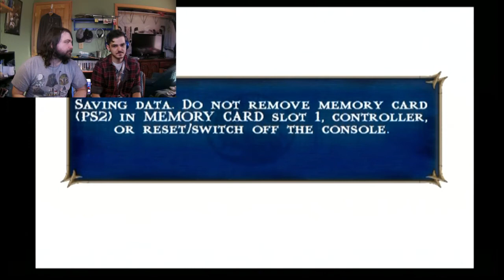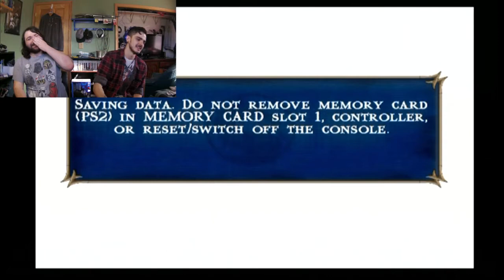Let's Play! Mortal Kombat Shaolin Monks Part 6